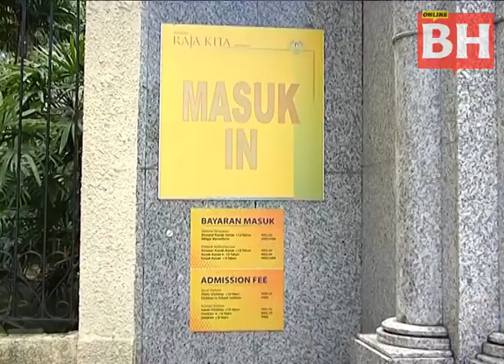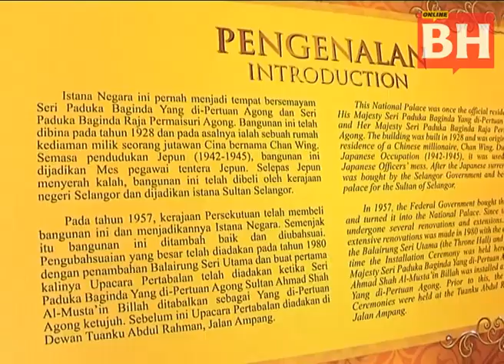Muzium Diraja dibuka 2 Februari ini